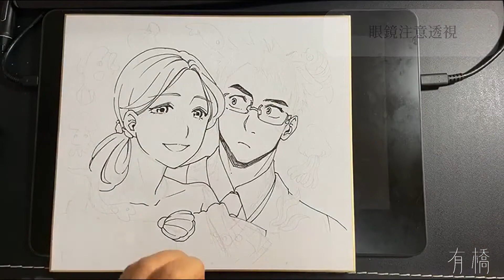【Comic Works】 UNDER THE SEA-我的天使編輯-漫畫似顏繪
5分鐘的似顏繪紀錄！
UNDER THE SEA是我送給《科學少年》《少年一推理事件簿》宜珊編輯的新婚賀圖。無論是小說、插畫或漫畫，一部作品的產生，努力的從來都不只是創作者一人而已。要有總編、編輯、美編、印刷、行銷. 等好多專業人士的投入，才會形成手中的一本雜誌！「編輯」可說是一個相當重要卻最退居幕後的角色啊！我很感謝我的天使，宜珊編輯，陪我走過《少年一推理事件簿》的漫漫長路。也把繪圖過程分享給喜歡畫圖的你。

出品 | 有橋漫畫工作室
繪圖 | 陳小雅
剪接 | 魏攸樺
工具 | 三菱0.28中性筆、FABER-CASTELL彩繪毛刷筆、二代COPIC麥克筆軟頭

更多作品在
陳小雅／有橋漫畫工作室